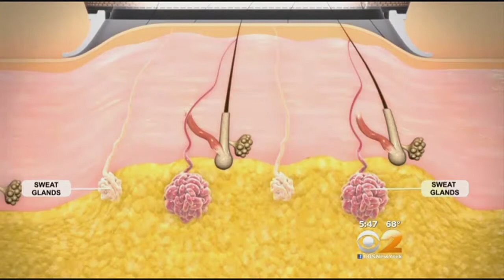miraDry® available in Orange County at Pacific Center Plastic Surgery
miraDry® is being offered in Orange County, CA. at the BIOSPA by Pacific Center for Plastic Surgery. miraDry® is FDA approved for eliminating underarm sweat permanently in as little as just one treatment. miraDry® gets rid of sweat and odor, and in many cases reduces underarm hair growth. It can be used safely on all skin types.